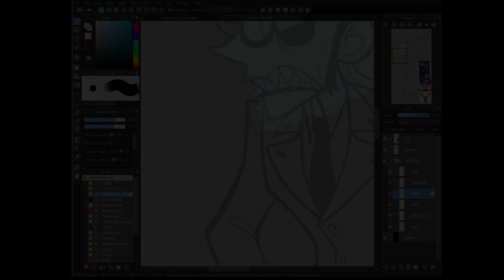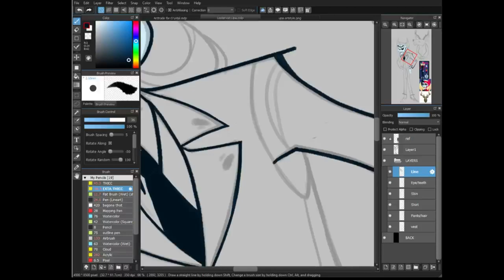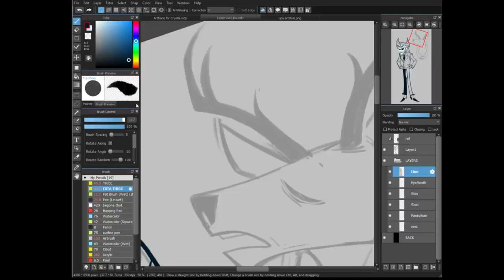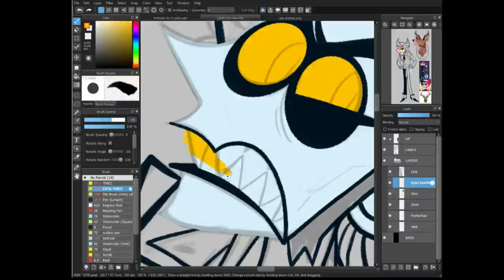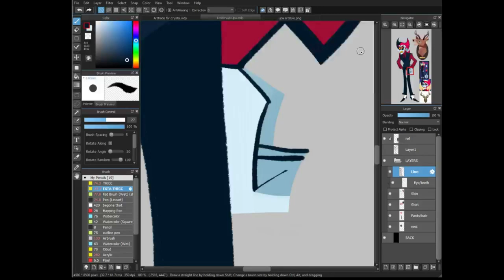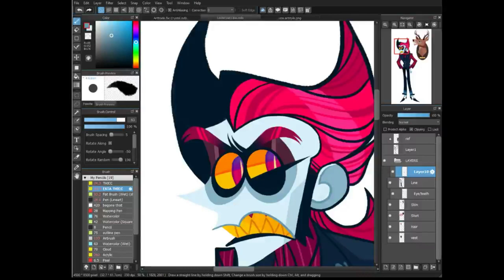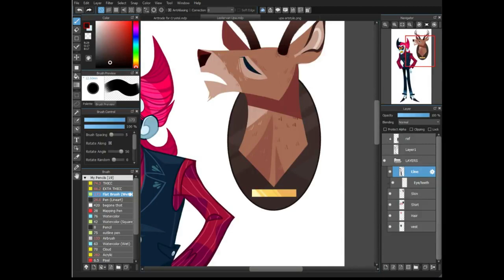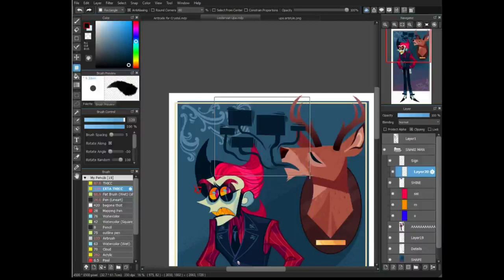||Chatter Box|| + Speedpaint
*GERMAN MUSIC INTENSIFIES* YEEEEEEEE

MUSIC

Wilbert Eckart & Volksmusik Stars-House of the Rising Sun
Die Käfer-Mond, Mond, Ja, Ja
Die Schäferhunde - Zug nach Hamburg
Die Partei Damen-Nowhere to Run
The Correspondents-Fear & Delight